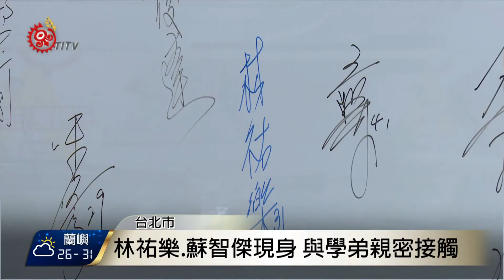獅隊球員分享經驗 勉勵秀峰高中棒球隊 2017-08-08 TITV 原視新聞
新北市秀峰高中球員帶著緊張又興奮的心情，透過視訊電話向職棒前輩黃恩賜請教，讓棒球精神的傳承更加緊密。

除了安排黃恩賜的視訊連線，8月7號舉辦的這場「跟著球星玩體驗」活動，也邀請到林祐樂、蘇智傑在現場與學弟們親密接觸，讓小球員非常開心。

林祐樂家族中，出了四位棒球好手，其中一位就是前陣子造成大聯盟轟動的林子偉，而蘇智傑在去年是統一獅選秀第一選定的球員，今年也將要代表台灣參加世大運棒球賽事。兩位前輩透過幽默風趣的對話，與學弟們分享豐富的棒球經驗。

在體驗完阿美族吊飾製作課程之後，活動最後是以歌唱的方式，鼓勵每一位球員都能夠堅持自我，勇敢的走下去，持續在臺灣體壇發光發熱。